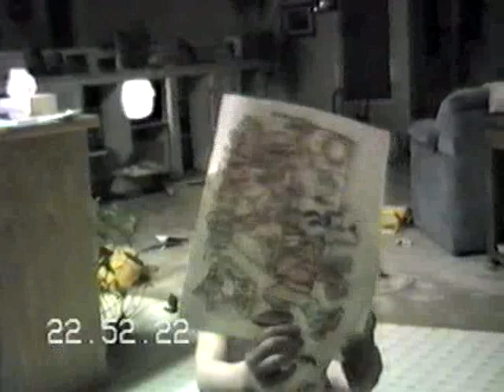Swinging on deck in the winter, playing in playhouse making food, dancing towards the end